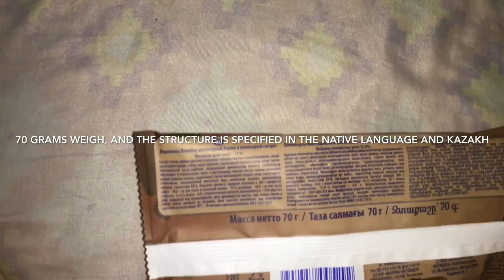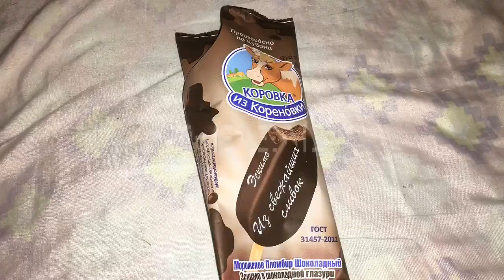cow's milk chocolate popsicle review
This dessert is produced in the Russian Federation and is actually sold here, weight 70 grams. The composition is not bad and even with real chocolate. Price within 60 rubles.
The taste is pleasantly chocolate, even without closeness. Fragrant and tender, that is easy to melt. I can advise you to take sometimes.

Данный десерт производят в РФ и собственно продаётся тут, вес 70 грамм. Состав не плох и даже с настоящим шоколадом. Цена в пределах до 60 рублей.
Вкус приятно шоколадный, даже без приторности. Ароматное и нежное, то есть легко тает. Могу советовать брать иногда.